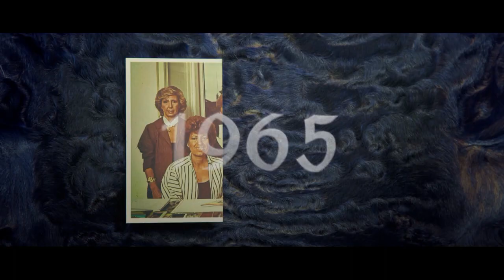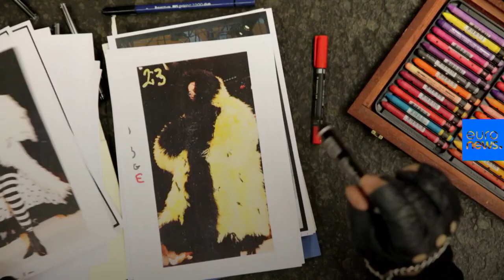درگذشت کارل لاگرفلد، قیصر جهان مُد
کارل لاگرفلد روز سه شنبه در ۸۵ سالگی درگذشت. به او لقب قیصر داده اند. او در کودکی آرزو داشت تصویرگر شود اما در نهایت طراح لباس و عکاس شد. لاگرفلد از زمانی که مدیریت بزرگترین شرکتهای دوخت لباسهای مجلل جهان مانند فندی و شانل را بر عهده گرفت بر جهان مد سیطره یافت.…